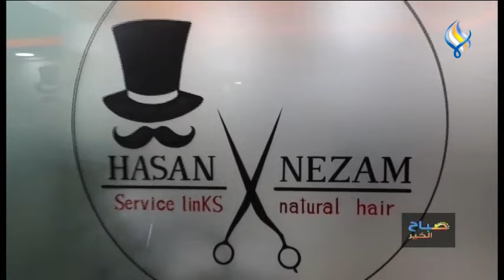تركيب الشعر المستعار للرجال ماهي الأنواع والطرق وهل هي حل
حسن نظام .. مختص بتركيب الشعر المستعار للرجال